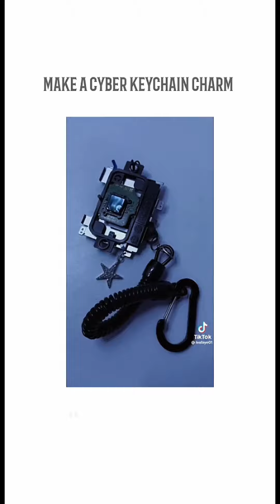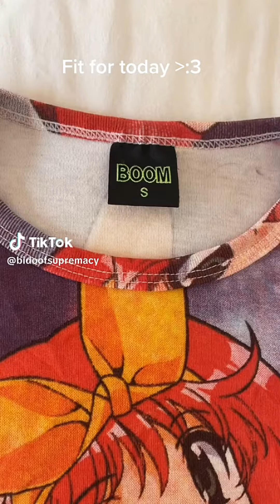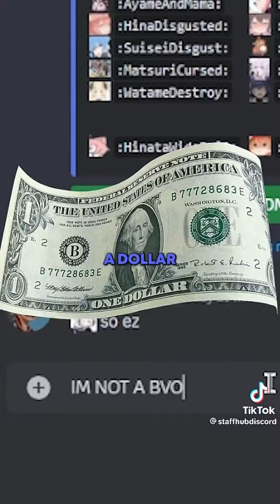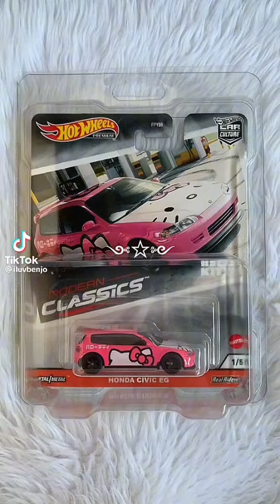ART TikToks Craft ❤︎🤍❤︎ DIY ೀ Upcycle ▫️ Creative⚝Ideas ❥🥼✦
｡ﾟﾟ･｡･ﾟﾟ｡
ﾟ。 Please consider following the Original Creators✨
　ﾟ･｡･ﾟ

⟡ 𔓘⟡ ⟡ 𔓘⟡ ⟡ 𔓘⟡ ⟡ 𔓘⟡ ⟡ 𔓘⟡ ⟡ 𔓘⟡ ⟡ 𔓘⟡

❗️All my videos are claimed so the ad revenue automatically goes to the claimed songs or creators who claim their content if you need hep claiming your content or want it deleted please contact❗